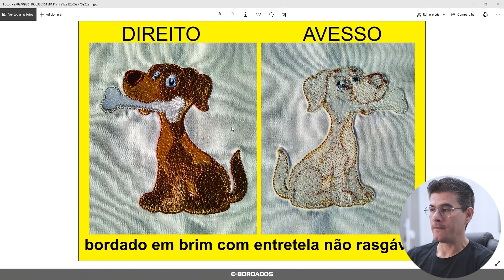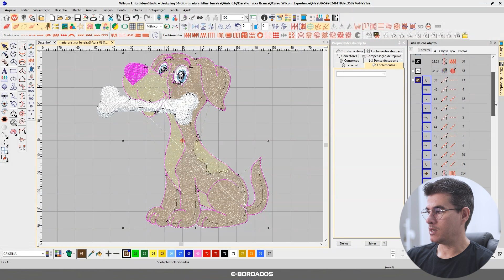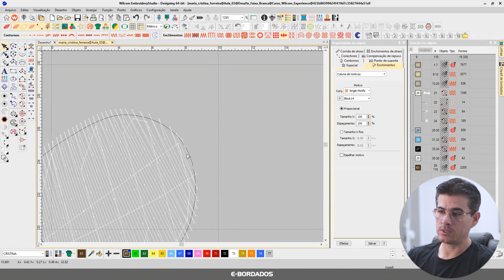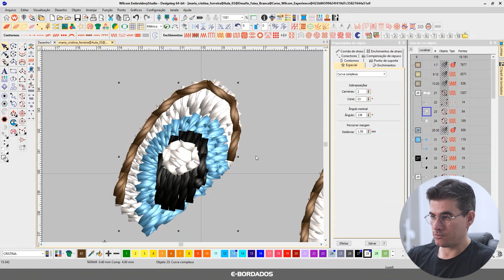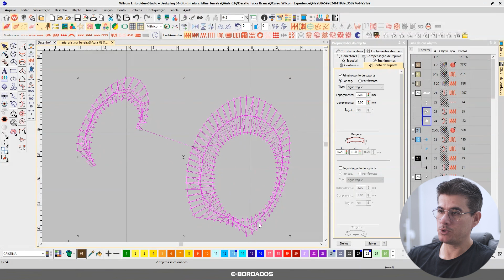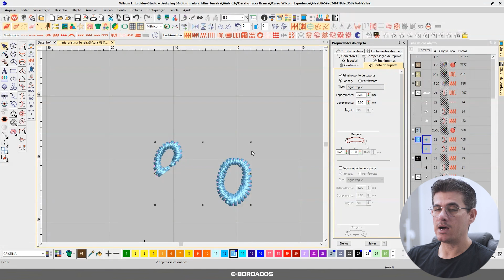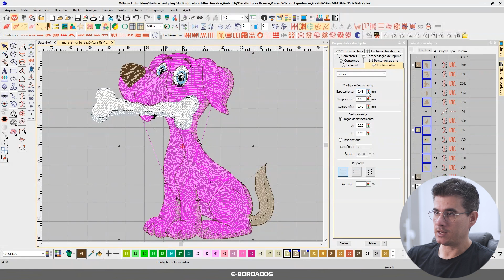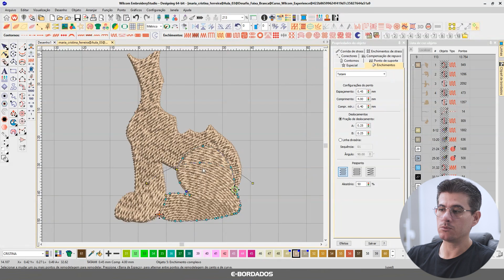Analisei a matriz de bordado da Maria Cristina - EP #68 | E-Bordados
Esse é o episódio 68 do quadro Direto ao Ponto, onde eu Gickson de Oliveira analiso as matrizes de bordados desenvolvidas pelos alunos da E-Bordados Academy, dando recomendações e dicas para corrigir e otimizar suas matrizes de bordados no software Wilcom Embroidery Studio, permitindo produzir seus bordados com maior qualidade e segurança em qualquer máquina de bordar.